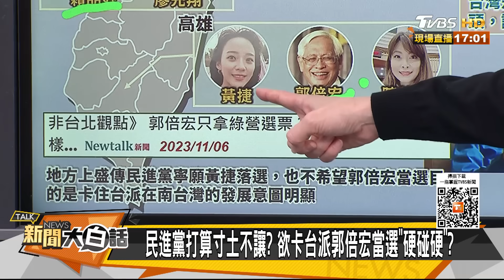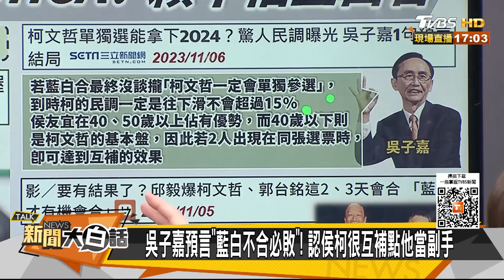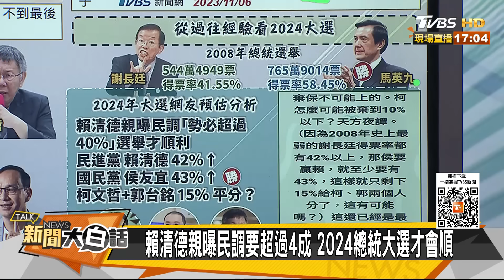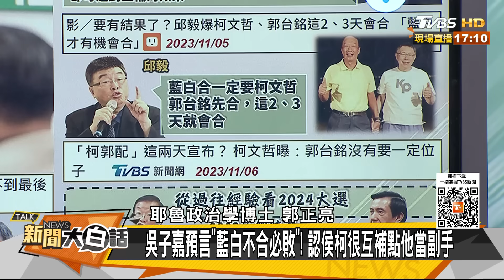藍支持者要韓國瑜待命上車？柯文哲曝最後關頭充滿驚喜 新聞大白話@tvbstalk 20231106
本集來賓：郭正亮、謝寒冰、楊永明